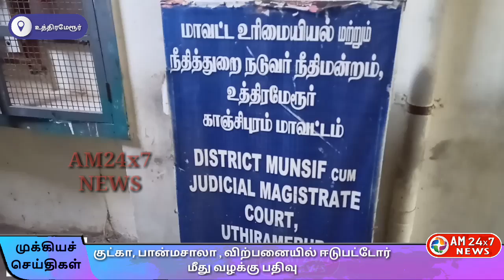தடைசெய்யப்பட்ட குட்கா, பான்மசாலா , விற்பனையில் ஈடுபட்டோர், மீது வழக்கு பதிவு.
உத்தரமேரூரில் தமிழக அரசால்,
தடைசெய்யப்பட்ட குட்கா, பான்மசாலா , விற்பனையில் ஈடுபட்டோர்,
 மீது வழக்கு பதிவு;

காஞ்சிபுரம் மாவட்டம்,
உத்தரமேரூர் போலீஸ் இன்ஸ்பெக்டர் வெங்கடேசன் தலைமையிலான போலீசார்,
தமிழக அரசால் தடை செய்யப்பட்ட புகையிலை பொருட்கள் விற்கப்படுகிறதா

 என,

உத்தரமேரூர் மற்றும்

 பெருநகர் போலீஸ் நிலைய எல்லைக்கு உட்பட்ட ,

கடைகளில் கடந்த இரு நாட்களாக திடீர் சோதனை நடத்தினர்.

இதில்,

உத்தரமேரூர் மற்றும் பெருநகர் போலீஸ் காவல் நிலைய எல்லைக்கு ,
உட்பட்ட 10 கடைகளில்,
ஹான்ஸ், குட்கா, பான்மசாலா உள்ளிட்ட 120 பாக்கெட் புகையிலை பொருட்களை,

 பறிமுதல்  செய்து,
10 பேர் மீது வழக்குப்பதிவு செய்துள்ளனர்.

உத்தரமேரூர்
காவல் நிலைய ஆய்வாளர், வெங்கடேசன் கூறுகையில்,

 தொடர்ந்து இதுபோல,

தமிழக அரசால் தடை செய்யப்பட்ட ,
குட்கா பொருட்களை விற்பனை செய்பவர்கள்

 மீது கடுமையான சட்ட நடவடிக்கை எடுக்கப்படும்
என போதைப் பொருட்கள் விற்பனையில் ஈடுபடும் வியாபாரிகளுக்கு எச்சரிக்கை விடுத்தார்.